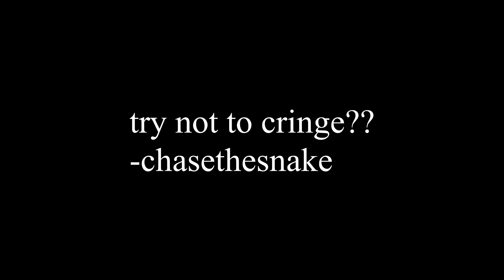Rake - Ghostemane (DRUM COVER)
SC: chasethesnake256